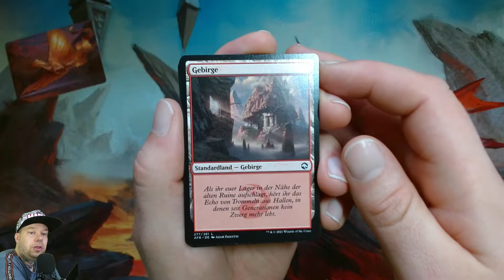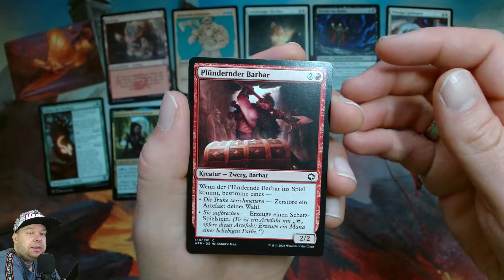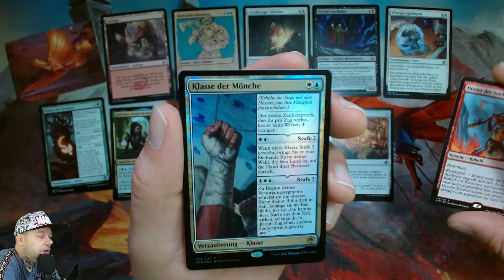Der tägliche Booster 11 - Abenteuer in den Forgotten Realms (Magic the Gathering) [473]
⬇⬇ VIDEOINFORMATIONEN ⬇⬇

Ein Dungeons & Dragons Crossover bei
Magic the Gathering?
YEAH! Das muss ich mir zulegen!
Gesagt getan, kurzerhand habe ich mir
alle Produkte von diesem Set geholt die
ich kriegen konnte.
Und ihr habt jetzt den Spaß, gemeinsam
mit mir die Set-Booster im täglichen
Opening zu sehen.